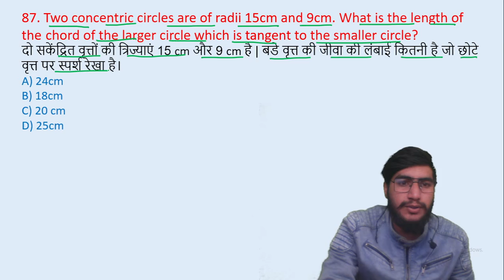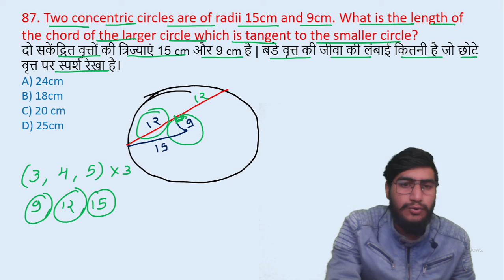87. Two concentric circles are of radii 15cm and 9cm. What is the length of the chord of || edu214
87. Two concentric circles are of radii 15cm and 9cm. What is the length of the chord of the larger circle which is tangent to the smaller circle?
दो सकेंद्रित वृत्तों की त्रिज्याएं 15 cm और 9 cm है | बडे वृत्त की जीवा की लंबाई कितनी है जो छोटे वृत्त पर स्पर्श रेखा है।
edu214
ram raghuwanshi